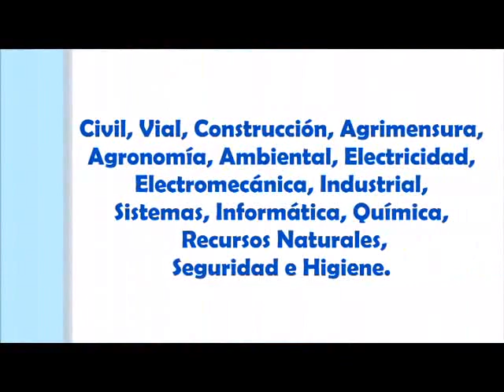Tendencia otoño invierno 2017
Dani Mellano te cuenta qué colores se vienen en este otoño invierno 2017 para tu pelo. Miralo